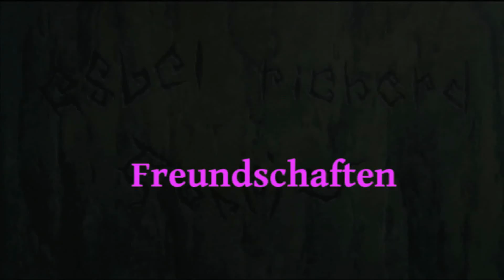Let's Play Tales of Graces f Part 16 - Dejavú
Vergesst nicht zu kommentieren oder ein Like zu hinterlassen! ;D Das hilft immer!

Das kommt mir alles so...bekannt vor! Außer der Teil mit den Maschinen. Der ist neu! 0:24 Skip!

Viel Spaß beim Ansehen Leute! ;D